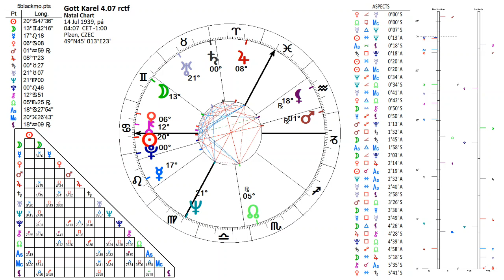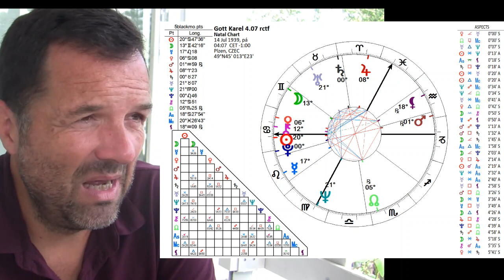Karla Gotta zpřesněný & hezčí horoskop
Několik dní po smrti pana Gotta se objevil zpřesněný čas jeho narození. Karel Gott byl velice pečlivý člověk, proto buďme pečliví i k jeho horoskopu. Zejména, když s časem 4h07min horoskop výrazně prokoukl. Oproti původní variantě 5h. Děkuji kolegům JUDr. Jiřímu Kubíkovi a Viktoru Váňovi za cenou pomoc. I s vysvětlením co se kdy kde jak vzalo.